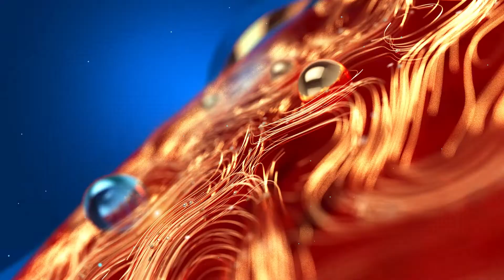Indian Railway | ഡോർ ഡെലിവറിയുമായി റെയിൽവെ | Door to Door Delivery Service | IRCTC Doorstep Delivery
ഡോർ ഡെലിവറിയുമായി റെയിൽവെ